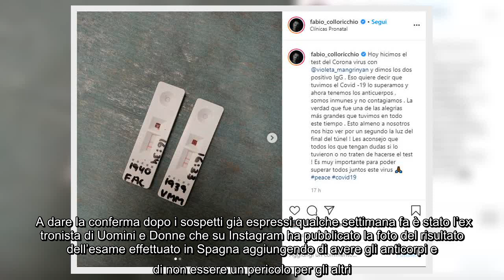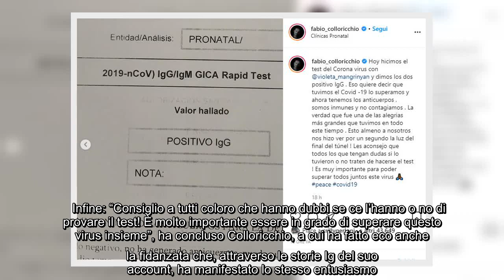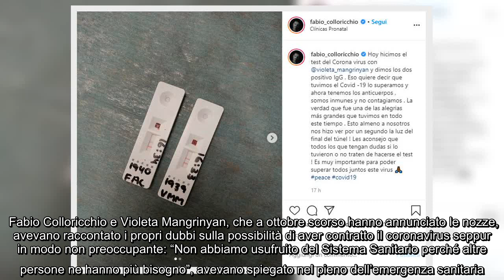✅ Fabio Colloricchio: “Io e Violeta abbiamo avuto il coronavirus. Ora siamo immuni”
✍  Fabio Colloricchio e Violeta Mangrinyan sono risultati positivi al test del Covid-19. A dare la conferma dopo i sospetti già espressi qualche settimana fa è stato l’ex tronista di Uomini e Donne che su Instagram ha pubblicato la foto del risultato dell’esame effettuato in Spagna aggiungendo di avere gli anticorpi e di non essere un pericolo per gli altri. “Oggi abbiamo fatto il test del Coronavirus con Violeta Mangrinyan ed entrambi siamo risultati positivi per le IgG. Ciò significa che abbiamo avuto il Covid -19, l’abbiamo superato e ora abbiamo gli anticorpi. Siamo immuni e non contagiamo nessuno”, si legge nel post che prosegue: “La verità è che era una delle più grandi gioie che abbiamo avuto in tutto questo tempo. Questo almeno ci ha fatto vedere per un secondo la luce alla fine del tunnel!”.    Infine: “Consiglio a tutti coloro che hanno dubbi se ce l’hanno o no di provare il test! È molto importante essere in grado di superare questo virus insieme”, ha concluso Colloricchio, a  ...